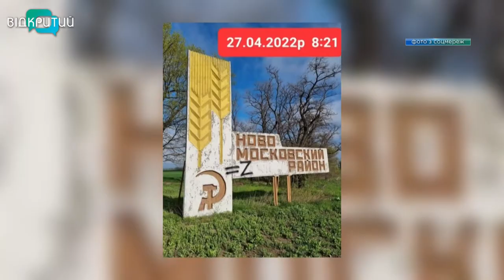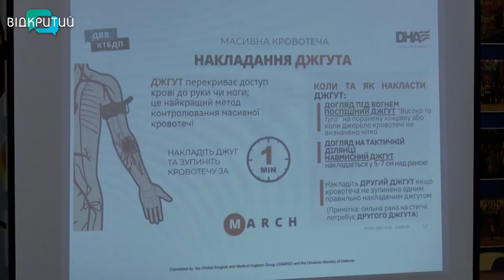Новини OPEN NEWS від 28 квітня 2022 року 13:15